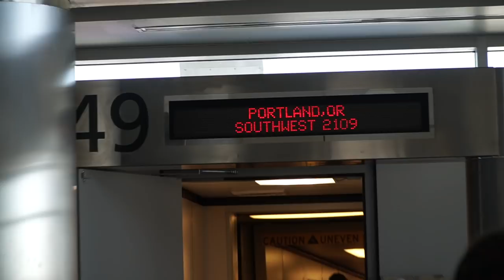Setting off from Astoria, Oregon-Ryan and Ali Bike Across America-Ep 1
We're finally taking off! The big cross country adventure starts now!

We're riding Trek Checkpoint gravel bikes

Tent-MSR Freelight 2

Camera Gear:
Sony A6500
Sony 4k Action Cam FDRX3000
Sony RX100V